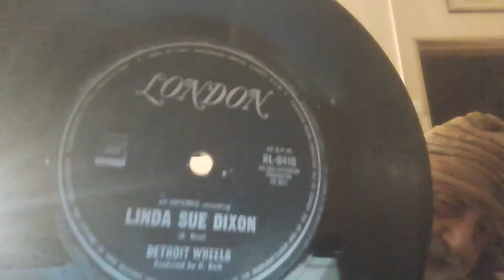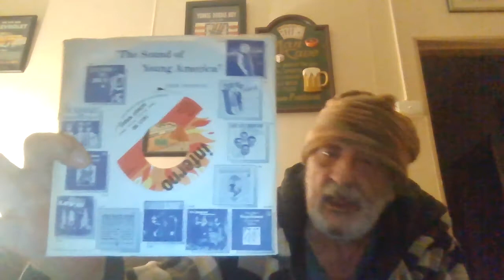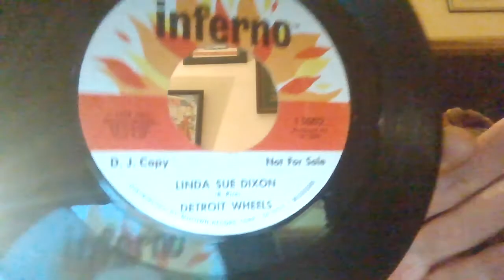LINDA SUE DIXON 45s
jazzed on nicotine,caffine and acid flashbacks...just another day